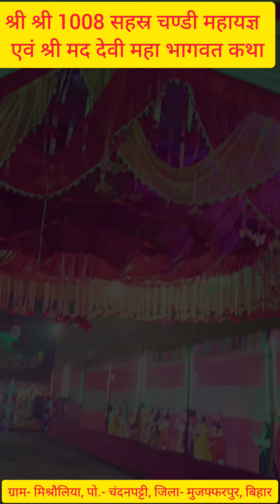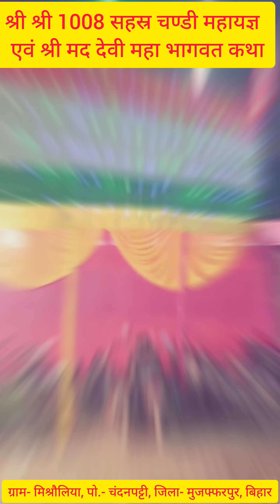Full Vlog :- 1008 सहस्त्र चण्डी महायज्ञ , मिश्रौलिया डीह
Full Vlog Mishrauliya Chandnapatti Muzaffarpur